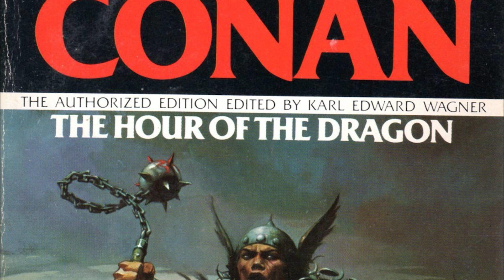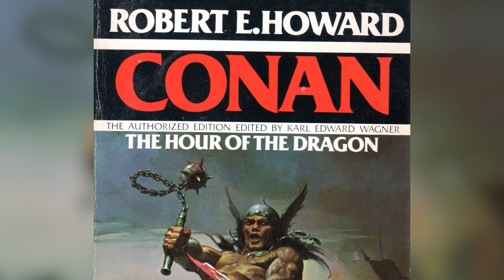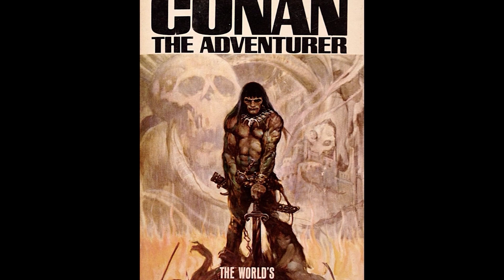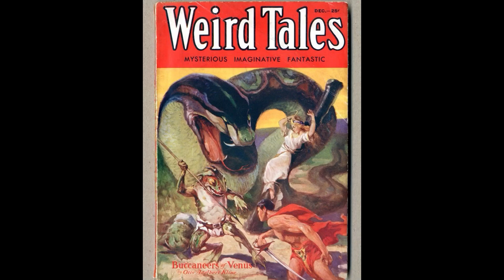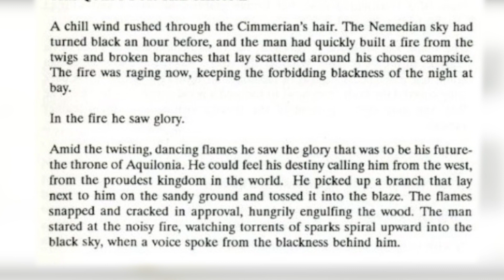EVERY Conan the Barbarian Game - Conan Odyssey (Video Game Odysseys #6)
The stories of Conan the Barbarian, written by Robert E. Howard in the 1930's, created a world of swords and sorcery that are a cornerstone of the genre as we know it today. How have these tales fared when they have taken the form of video games?

CHAPTERS:
00:00 - Introduction
01:05 - Origins of "Conan the Barbarian"
04:41 - Conan: Hall of Volta
07:30 - Conan: Mysteries of Time
10:44 - Conan the Cimmerian
15:50 - Conan (2004)
19:03 - Conan (2007)
21:55 - Age of Conan: Unchained
24:39 - Conan: Tower of the Elephant
25:50 - Conan Exiles
29:45 - Conan Unconquered
31:57 - Conan Chop Chop
34:29 - Outro